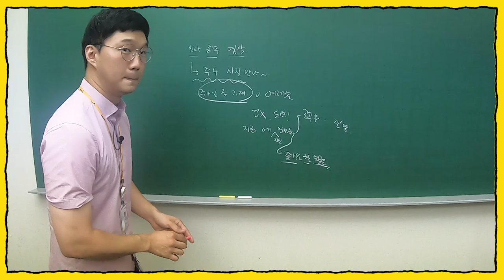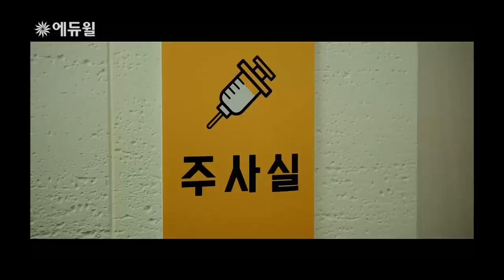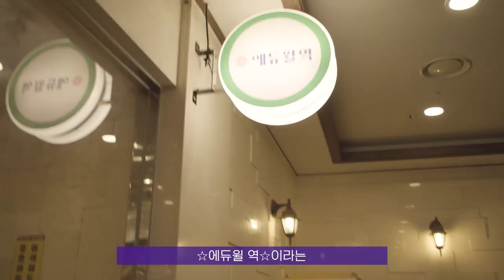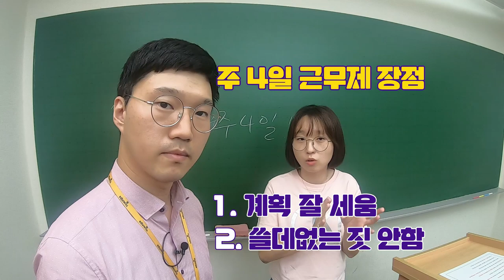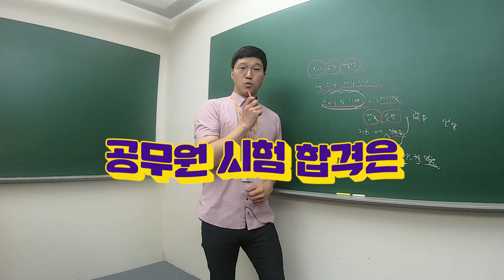[이거 실화?] 주 4일 근무하는 직장인의 하루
작년부터 시행된 주 52시간 근무제!  하지만 이런저런 이유로 가능할까? 싶었는데...여기! 주 4일 근무만 하는 회사가 있다고??? 화요일에 출근해서 점심 먹고 오락실가고 오후에는 마사지까지 받는 ★꿈의 직장★에듀윌의 하루는 과연 어떨까?